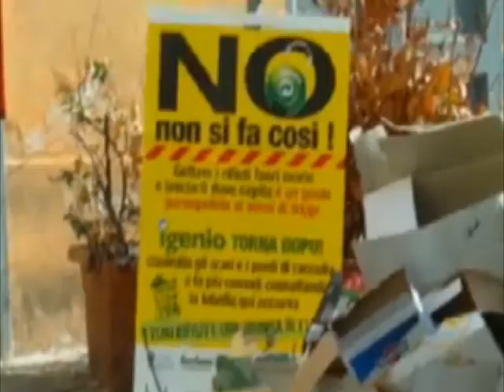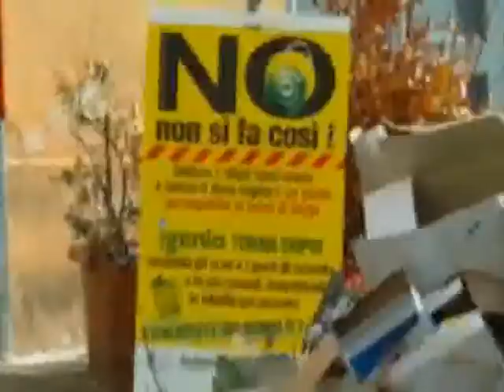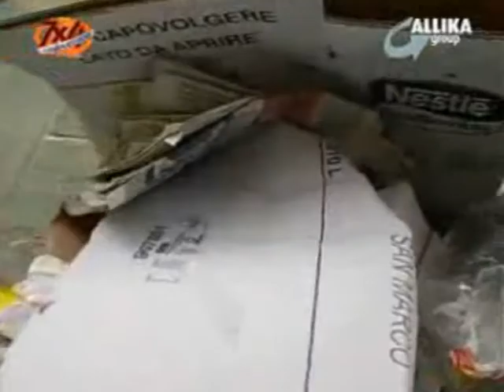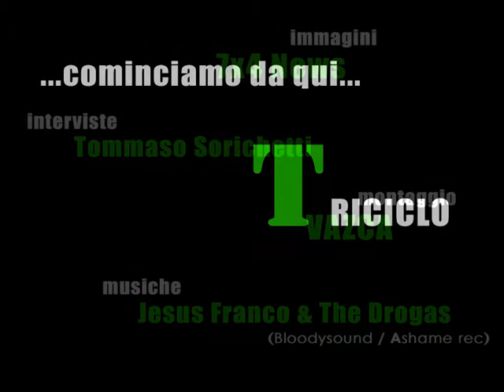ANCONA FUORI CONTROLLO (Jesus Franco & The Drogas)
Presentazione Progetto Triciclo - Esercitazione - Analisi del Contesto - Master Asvi 2009)

Immagini e Interviste: Tommaso Sorichetti
Servizi e immagini: 7x4News
Montaggio: VazcA